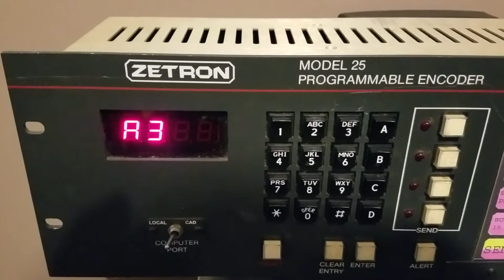Zetron Model 25 Encoder Alert Tones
The 5 alert tones available on the Zetron 25 Encoder. This unit was manufactured in 1997.